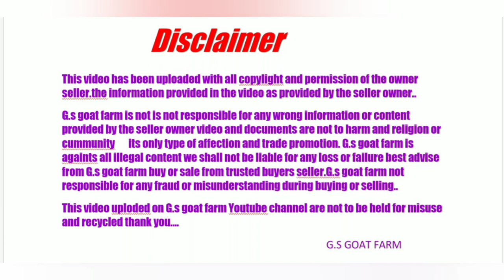Fresh 2 daant andul beetal goat for sale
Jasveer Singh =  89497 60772